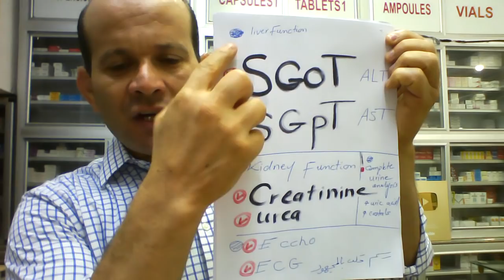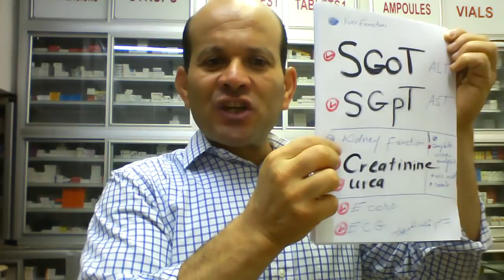ماذا يخبرك القدم المتورم..؟؟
لا تتناول هذه الادوية الا بامر الطبيب
_لينك جروب صيدلية الدكتور/محمد القفاص على فيس  بوك
استشر طبيبك قبل تناول اى دواء
***تحذير هام:👇👇👇
1_كل من يتعرض لمشترك او مشاهد بتعليق غير لائق او يعترض على عقيدة الاسلام وذكر الله والصلاة على رسول الله..يعرض نفسه للحظر النهائى الفورى بمجرد روئية التعليق او ابلاغ المشترك المتضرر.
2_ ممنوع منعا باتا التعارف وتبادل ارقام المحمول   وتبادل ارقام الواتس اب او المعاكسة  فالقناة تحارب الدياثة وليست مكانا لذلك  فسياسة القناة تحض على الغيرة على اعراض البشر اى كانت ملتهم..
3_كذلك ممنوع منعا باتا الرد والتفاعل مع المشتركين  او اجابة اى اسئلة للمشتركين...كما يحظر الترويج داخل القناة
4_كذلك يحظر نهائيا من يعلق تعليق غير لائق او يستظرف استظراف سمج..
5_القناة ترحب فقط  ب ..المحبين_ المحترمين_المتنورين _الباحثين عن المنطق والعقل والعلم _غير المغيبين ومغسولة عقولهم_الاحرار _الغيوريين على اوطانهم واعراضهم المقدسين للرسالات.
6_يحظر فورا اصحاب التعليقات السلبية الغير موضوعية
7_يحظر فورا كل صاحب تعليق حققود ,منفسن , كاره للنجاح..مكانك مش هنا
8_الطيور على اشكالها تقع ويبعث المرء مع من احب والمرء على دين خليله والارواح جنود مجندة من تعارف منها ائتلف ومن تناكر منها اختلف ..ان لم اكن اعجبك فلديك الدنيا تسعك..ابتعد عن اسرتى فورا والا..الحظر الفورى للمخالف.
_عنوان الصيدلية:..
اللاستفسارات  ..
_حسابى على فيس بوك.
محمد القفاص
Dr.Mohamad Alkaffas
تحذير
د/محمد القفاص